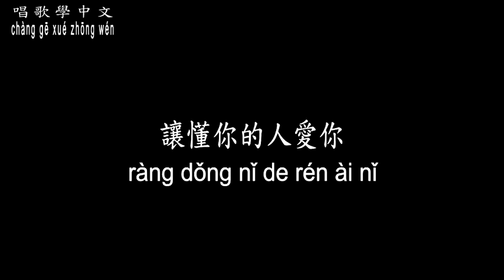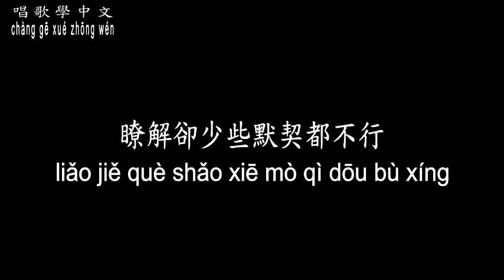【唱歌學中文】►蘇永康 – 讓懂你的人愛你◀ ►sū yǒng kāng - ràng dǒng nǐ de rén ài nǐ◀『愛 更要能走入彼此的生命』【動態歌詞中文、拼音Lyrics】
若喜歡此歌手音樂請支持正版，如版權方認為該影片有侵權一事，請與本頻道聯繫，將徹底刪除影片。感謝！
ruò xǐ huān cǐ gē shǒu yīn yuè qǐng zhī chí zhèng bǎn，rú bǎn quán fāng rèn wéi gāi yǐng piàn yǒu qīn quán yí shì，qǐng yǔ běn pín dào lián xì，jiāng chè dǐ shān chú yǐng piàn。gǎn xiè！

xiǎng yào xuéxí zhōngwén ma？
gēnjù yánjiù xiǎnshì，zài kuàilè zhōng xuéxí xiàoguǒ zuì hǎo！
wǒmen xuǎnzé 【chànggē xué zhōngwén】。

曲名：讓懂你的人愛你
填詞：姚若龍
譜曲：陳國華
編曲：塗惠元、姚家麟
演(原)唱：蘇永康

你忘不了開始的甜蜜
卻怕想起未來的情景
他是會認錯的聽你哭泣
直到下次又不小心忘記

你解釋著孤寂和無力
他卻相信那只是情緒
當埋怨都變得沒有意義
你想留住的是什麼東西

離開愛過的人和回憶
怎能不掙扎不痛心
但是一個最難的決定
往往是最好的決定

讓懂你的人愛你
重選一份值得堅持的感情
愛只要有一點點衝動就可以
瞭解卻少些默契都不行

讓懂你的人愛你
別捨不得過去只為了可惜
相愛不只是走進對方的生活
更要能走入彼此的生命

┇ 特 此 聲 明 ┇
┇ tè cǐ shēngmíng ┇

※gāi gēqǔ bǎnquán、zhàopiàn， jǐn wéi gēshǒu běnrén jí qí yīnyuè gōngsī suǒyǒu，běn píndào jǐn tígōng zhōngwén xuéxí yòng。

ruò xǐhuān cǐ gēshǒu yīnyuè qǐng zhīchí zhèngbǎn，rú bǎnquánfāng rènwéi gāi yǐngpiàn yǒu qīn quán yí shì，qǐng yǔ běn píndào liánxì，jiāng chèdǐ shānchú yǐngpiàn。

chànggē xuéxí zhōngwén ☀ měi rì zhǔnshí gēngxīn

xǐhuān de huà qǐng fēnxiǎng jí dìngyuè běn píndào！jì de dǎkāi xiǎo língdāng，jiēshōu zuì jíshí de tōngzhī！

rúguǒ nín yǒu xiǎng yào xuéxí de zhōngwén gēqǔ，huānyíng diǎn gē，jǐnkuài wèi nín zhìzuò！
jì de dìngyuè bìng dǎkāi xiǎo língdāng，jiēshōu zuì jíshí de tōngzhī！